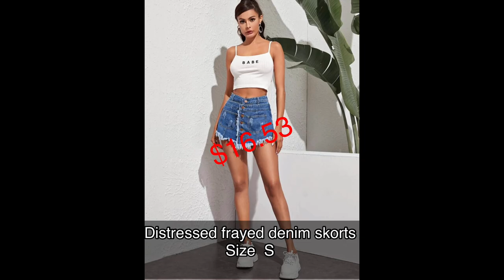SHEIN TRY-ON HAUL 2021 | SPRING OUTFIT 2021 | SHEIN UNDER $20 | VLOG USA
Hi everyone, this is my 1st SHEIN try on haul, hope you guys enjoy it.

Ciao..